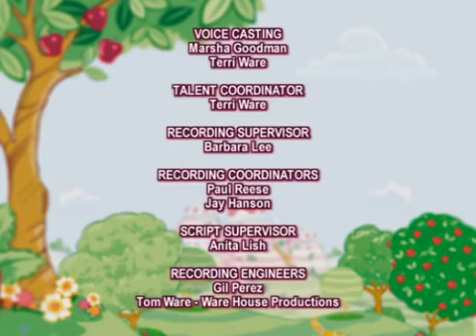Strawberry Shortcake:Hooray For BerryWood(Disney-ABC/DHX/FoX/Sabella-Dern/MGM)(NaQis&Friends)(2007)